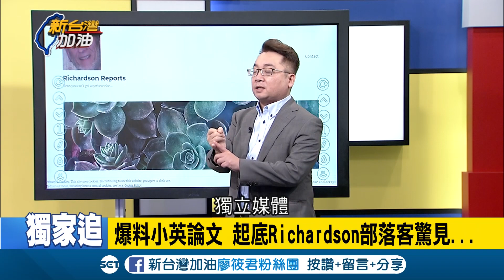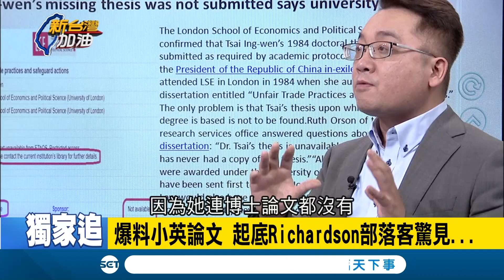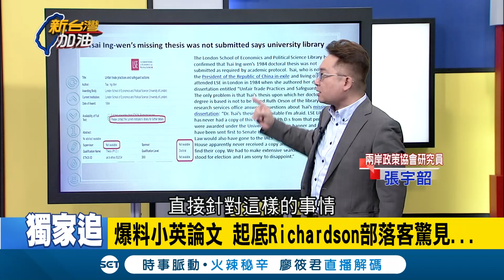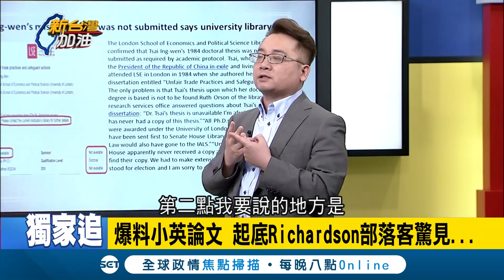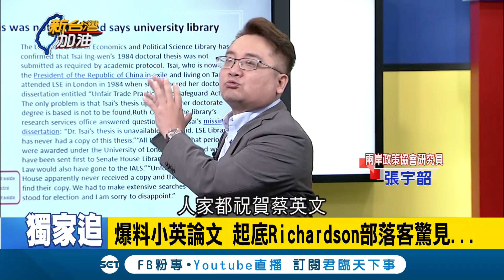強攻小英博士論文!? 爆黑英計劃竟源自他...│廖筱君主持│【新台灣加油精彩】20190922│三立新聞台